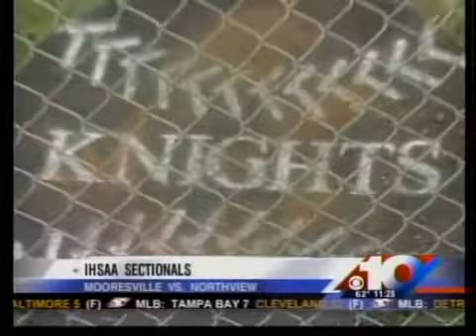Thursday: softball, baseball sectionals